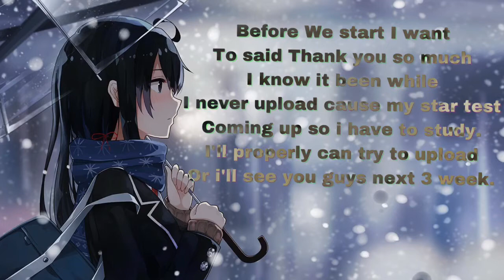AMV Shionoya Sayaka /サヤカシオノヤ-Calling Out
Too lazy to tell anime name sorry ;(